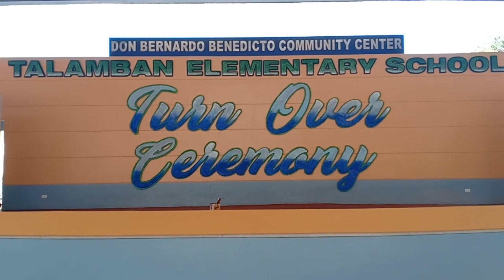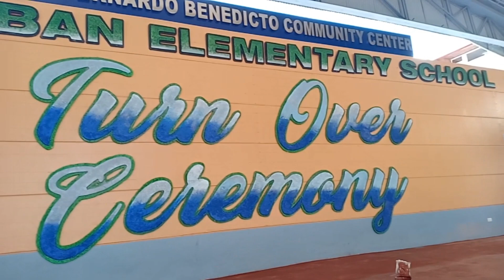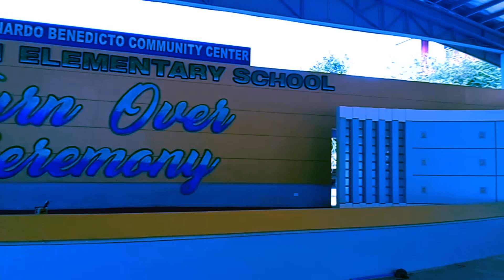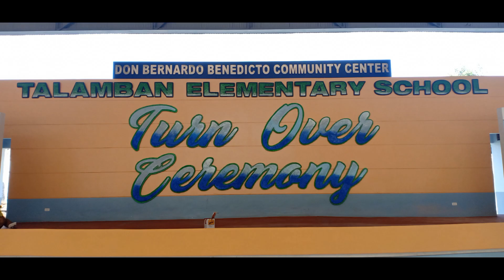DON BERNARDO BENEDICTO COMMUNITY CENTER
The turnover ceremony of our own community center donated by Ambassador Benedicto

Narrated by Mrs. Ballar - School Paper Adviser
Video editor: yours truly 😊